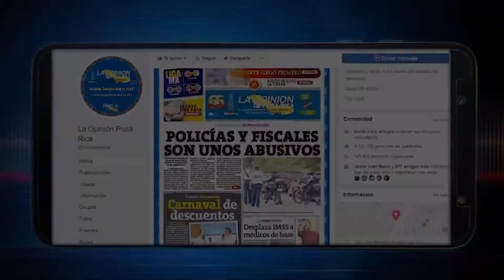Truena servicio de energía eléctrica en el municipio